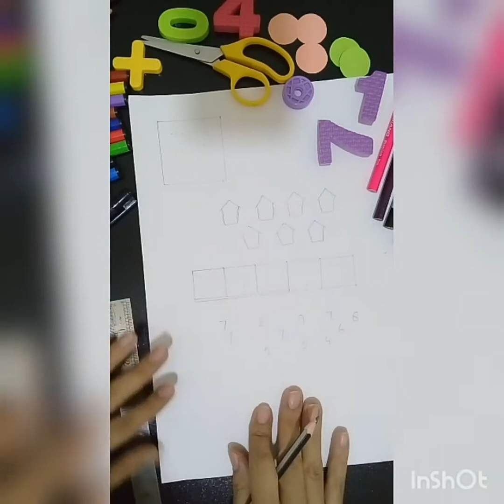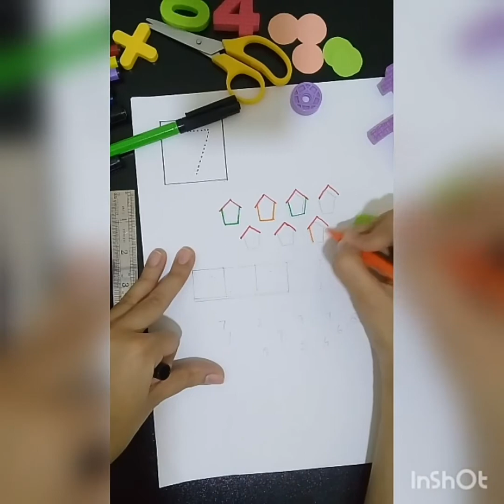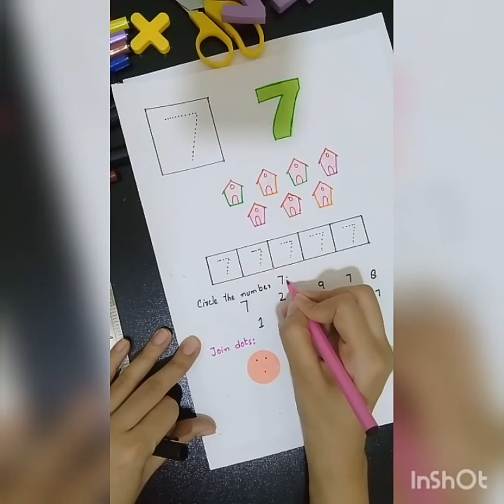Home Schooling.Number Work Sheet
Easy Home Schooling Tips for Kids